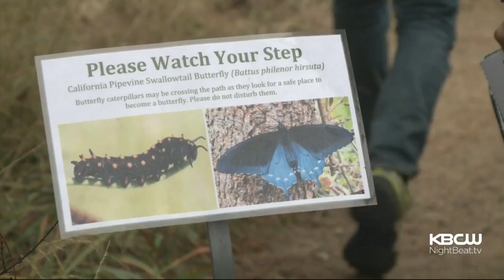Academy of Sciences Biologist Reviving Rare Butterfly In Native San Francisco Habitat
The beautiful California Pipevine Swallowtail butterfly, native to San Francisco, is on the decline -- or was, before Tim Wong got building a butterfly home in his own backyard. Sharon Chin reports. (8-5-16)